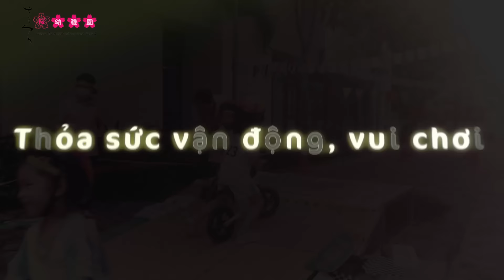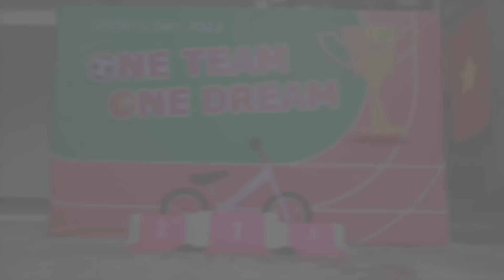CHÁY” CÙNG NGÀY HỘI THỂ THAO “SPORT DAY: ONE TEAM, ONE DREAM”|SAKURA MONTESSORI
“Cố lên! Cố lên!”, “Will win when we want”, “King of the difference”, “One for all - All for one”... - Những tiếng reo hò, cổ vũ nhiệt tình, những slogan “cực cháy”, cùng sự nỗ lực, quyết tâm vượt qua mọi thử thách… của các bạn nhỏ Sakura Montessori càng khiến cho Ngày hội “Sport Day: One Team, One Dream” thêm sôi động và thú vị.

Hòa mình vào ngày hội thể thao, SMISers đã cùng nhau chinh phục các môn thể thao hấp dẫn như đua xe thăng bằng, đá bóng, kéo co, cử tạ nhí hạng cân nhẹ nhàng hay đường đua thú nhún siêu cấp…

Những trò chơi đặc sắc này không chỉ giúp các con rèn luyện thể chất thông qua các hoạt động chạy, nhảy, vượt chướng ngại vật, rèn sức bền… mà còn bồi dưỡng các kỹ năng xã hội như kiểm soát bản thân, tự lập, kỷ luật, hợp tác linh hoạt…

Mời bố mẹ cùng ngắm nhìn những khoảnh khắc đáng yêu của các con ngay trong thước phim ngắn dưới đây nhé!
NẮM BẮT NGAY CƠ HỘI CHO CON TRỞ THÀNH SMISERS ĐỂ CON CÓ CƠ HỘI TRẢI NGHIỆM:

1. Hệ thống trường mầm non Montessori chuẩn Quốc tế hàng đầu Việt Nam
2. Chương trình Tiếng Anh được thiết kế bởi Mount Vernon School theo chuẩn Common Core của Mỹ dành riêng cho trẻ mầm non.
3. Môi trường chăm sóc giàu tình yêu thương, tôn trọng và thấu hiểu.
3. Cơ sở vật chất chuẩn quốc tế, đảm bảo môi trường học tập an toàn, hiện đại cho trẻ.

Quà tặng học phí: GIẢM 15% HỌC PHÍ 6 THÁNG
00:00 Tổng quan ngày hội
00:34 Các cuộc thi
🌸 SAKURA MONTESSORI INTERNATIONAL SCHOOL - Hệ thống Trường Mầm non tiên phong về Montessori quốc tế tại Việt Nam